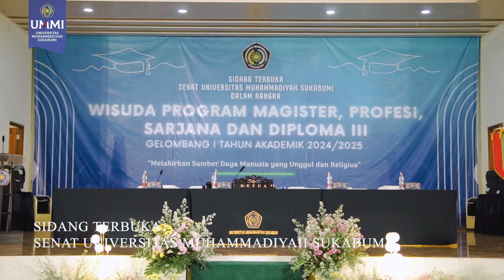Cuplikan Wisuda UMMI Gelombang 1 Tahun Angkatan 2024/2025 (Dokumenter Official Video)